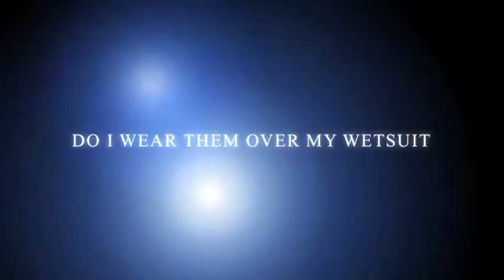Kite Surfers in Board shorts